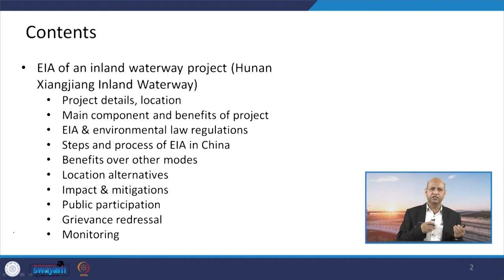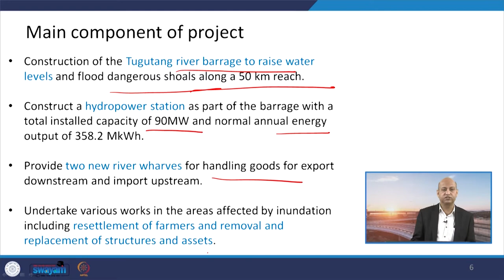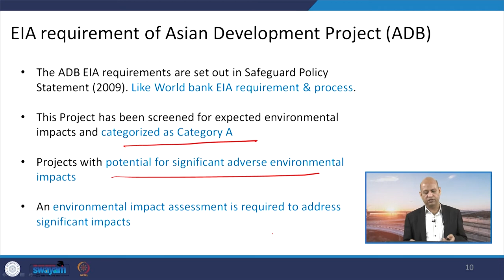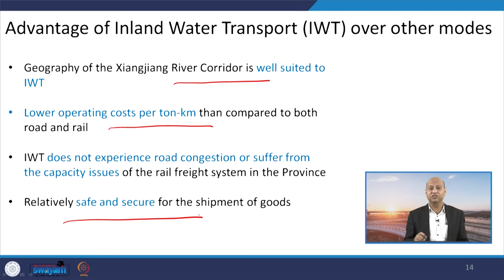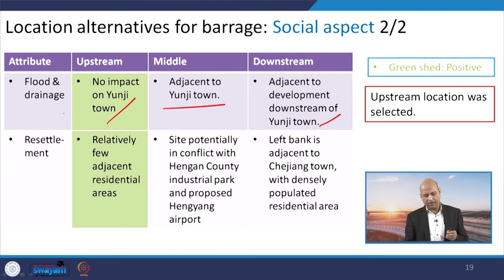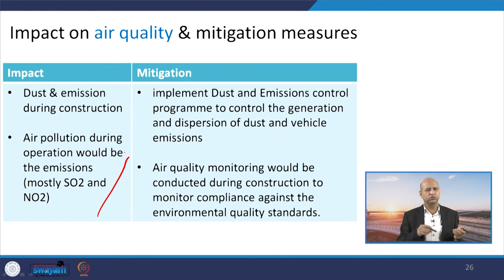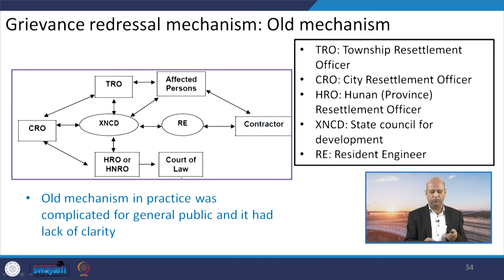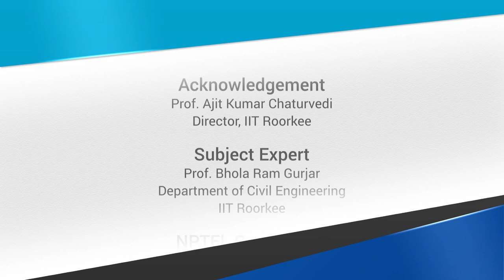Lec 18: EIA Case Study-II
This lecture talks about the Case study of EIA process related to Hunan Xiangjiang Inland Waterway, China